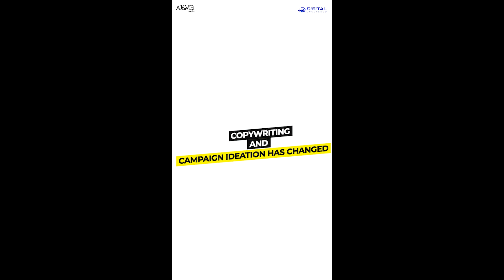Evolution of Storytelling in India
The evolution of storytelling in India is marked by a rich history of oral tradition, religious texts, and folktales, evolving to modern forms of literature, cinema, and digital media.

Today, Indian storytelling encompasses diverse themes and formats, ranging from mythology and folklore to social issues, romance, and comedy. With the advent of technology, digital storytelling has gained prominence, with the rise of platforms like Netflix, Amazon Prime, and Hotstar, offering a global audience a glimpse into India's rich cultural and cinematic heritage.

Social media platforms like Instagram, YouTube, and TikTok have also given rise to a new breed of content creators and storytellers, creating engaging and innovative content that reflects the changing preferences and aspirations of the Indian audience.

The evolution of storytelling in India reflects the country's diverse cultural and social fabric and its ability to adapt to changing times and technologies.